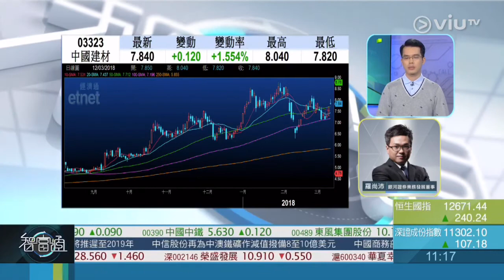3月12日《智富點評》 嘉賓: 羅尚沛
3月12日《智富點評》

嘉賓: 羅尚沛
股份: 中國建材 (3323)
看好:
1) 同業華潤水泥業績好,兼發首季盈喜
2) 中國建材早前已發盈喜, 期望業績有更好表現
3) 今年水泥價格會持續上升
入市價: 7.8元
目標: 8.8元
止蝕: 7.2元